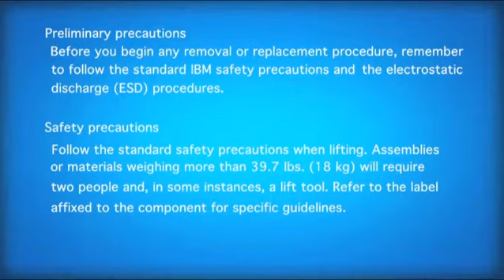System x3850 X6/x3950 X6 Replacing CPU and heat sink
This video demonstrates the procedure for replacing the CPU and Heat Sink for the Lenovo x3850 X6/x3950 X6